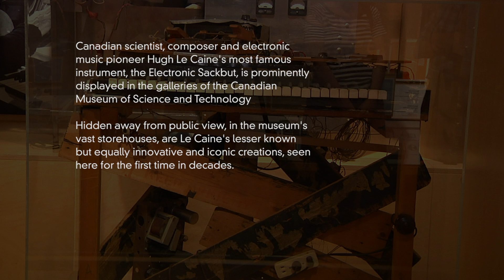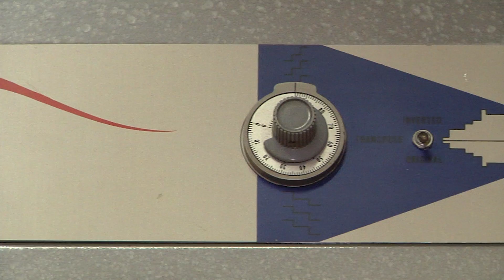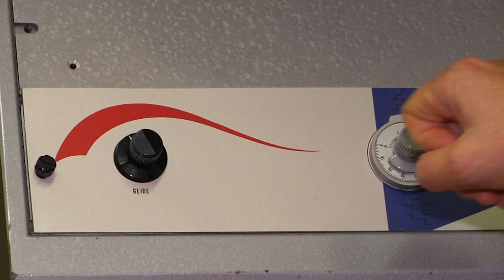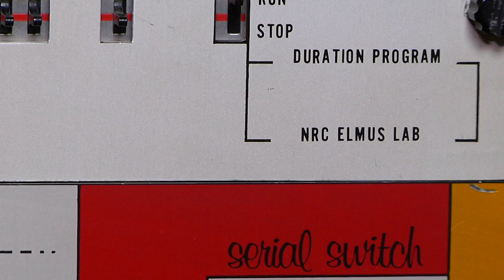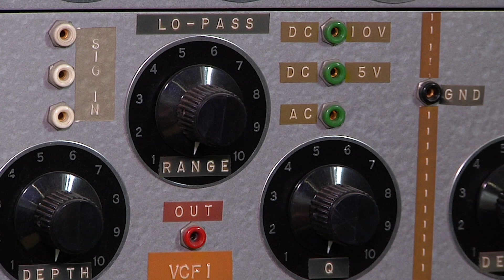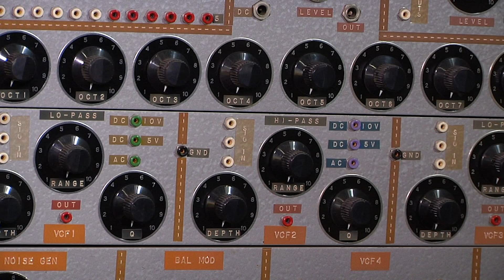Hugh Le Caine, electronic music pioneer - Waveshaper TV Ep.8 - IDOW archive series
From the I Dream Of Wires archives: Hugh Le Caine archivist, historian, and biographer, Gayle Young, takes the Waveshaper crew on a tour of some of Le Caine's rarely seen electronic instrument prototypes, housed at National Museum of Science and Technology, in Ottawa, Canada.

Hugh Le Caine (1914–1977) was a Canadian physicist, composer, and instrument builder. His Electronic Sackbut instrument, designed and built in the mid-1940s, is recognized as one of the first synthesizers in existence.